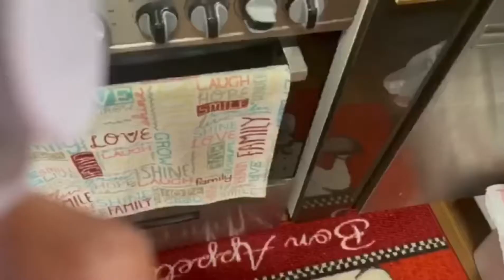Bake Chicken with mashed potatoes and Rice…